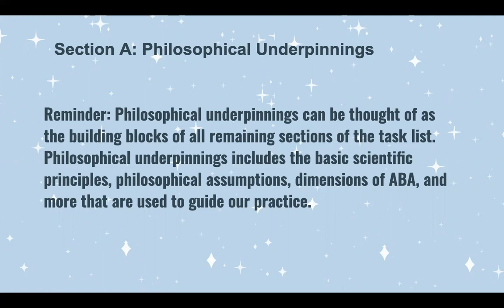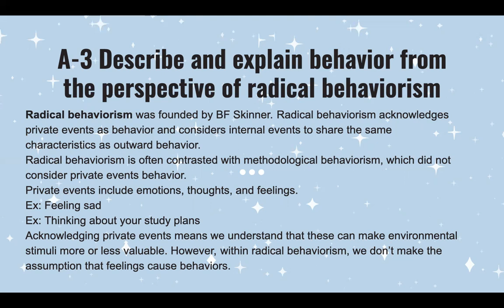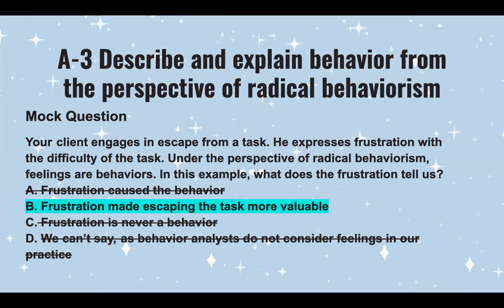BCBA Task List Breakdown and Review: Section A-3 Radical Behaviorism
Continue your study prep with this breakdown of section A-3 of the BCBA task list. Today's topic is radical behaviorism.